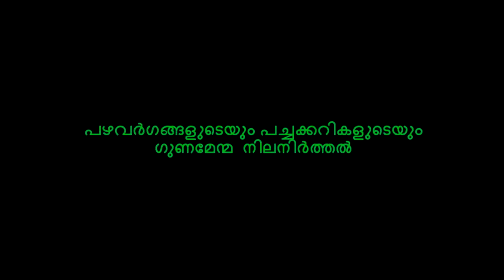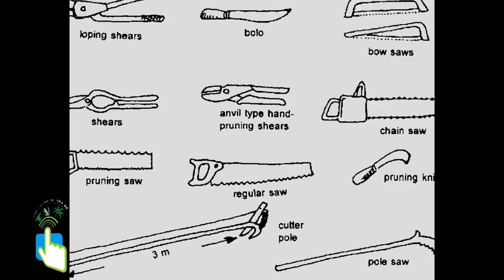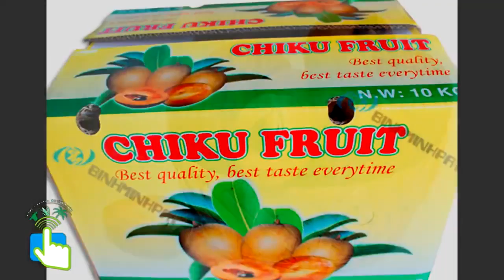#17 പഴവർഗങ്ങളുടെയും പച്ചക്കറികളുടെയും ഗുണമേന്മ നഷ്ടപ്പെടാതെ നോക്കാം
പഴവർഗങ്ങളുടെയും പച്ചക്കറികളുടെയും ഗുണമേന്മ നഷ്ടപ്പെടാതെ നോക്കാം

നമ്മുടെ രാജ്യത്ത് ശരിയായ രീതിയിലുള്ള വിളവെടുപ്പും സംഭരണവും നടക്കാത്തതുകൊണ്ട് വിളവെടുക്കുന്ന പച്ചക്കറി പഴവർഗങ്ങൾ 30% മുതൽ 40% വരെ നഷ്ടപ്പെട്ടുപോകുന്നു ഇതിനെതിരായി നമുക്ക് എന്തൊക്കെ ചെയ്യാം എന്ന് ഈ വീഡിയോ കണ്ടു മനസ്സിലാക്കാം